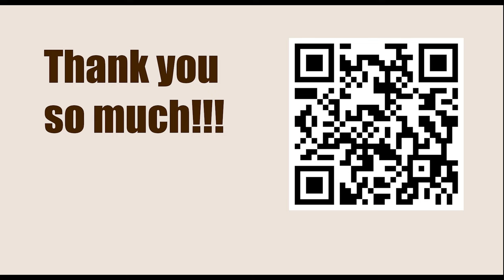Game 122 || K Treybal vs Alekhine, 1922 || GARY KASPAROV on My Great Predecessors - Part I